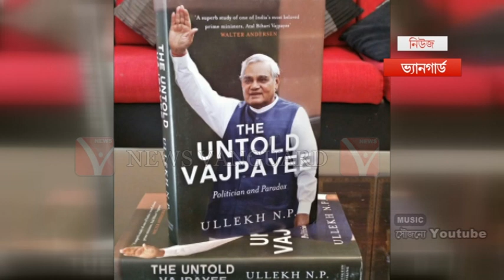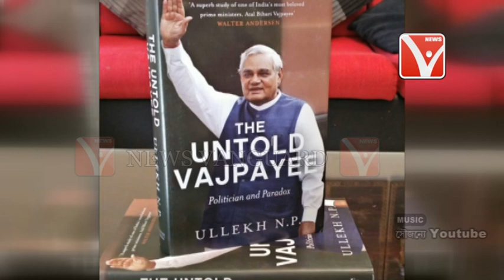অটল : রাজীব । রাজীব গান্ধীর জন্যই আমি বেঁচে আছি ,.,Telecast On 17/8/2018